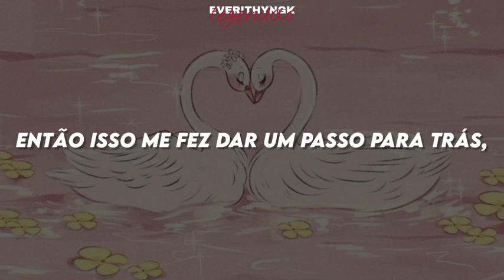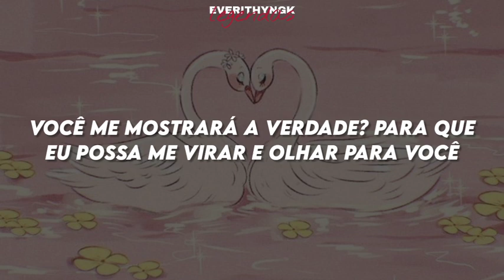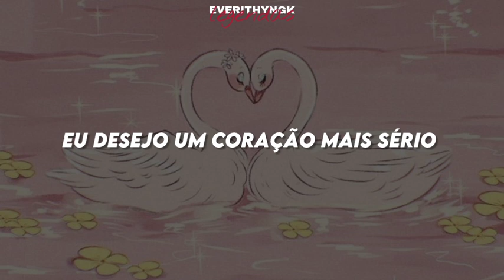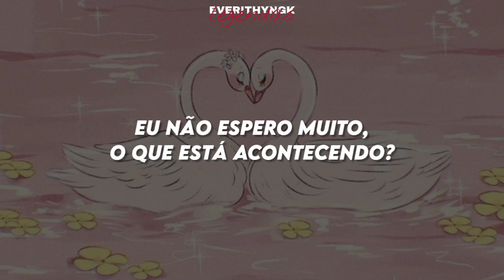[PT/BR] Apink- What are you doing? (legendado/tradução)